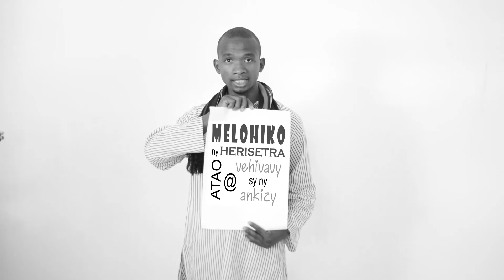Spot publicitaire dans le cadre du projet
SarK
Madagascar